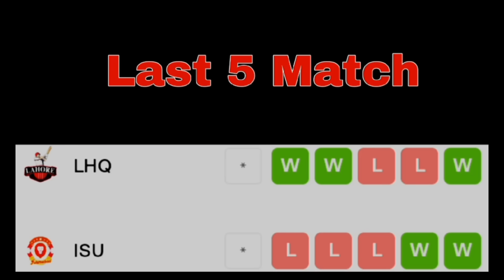ISU vs LHQ | PSL 2024 First Match Prediction Updates | Plying 11 | Dream 11 Pitch Report Analysis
Pakistan Super league 2024 | PSL | Match Prediction | Ground Updates | Pitch Report | Who Will Win First Match Prediction | PSL 9 Update |

Sidra Cricket Prediction
Today Match Prediction
Match Prediction
Cricket
Cricket Match
Who will win today match prediction
First Match Prediction
2nd Match Prediction
PSL
PSL match prediction
PSL match prediction today
Lahore vs Islamabad
Islamabad united vs Lahore Match Prediction Today
Today Match Prediction LHQ vs ISU
dream 11 team prediction
prediction
pitch Report Analysis
TOSS prediction

Music Credit
Musician: ASHUTOSH